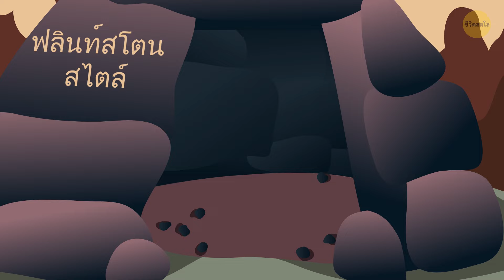ถ้าคุณต้องอาศัยอยู่ในยุคหินหนึ่งวันล่ะ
ลองจินตนาการถึงวันที่คุณตื่นขึ้นมาและก็ไม่มีไฟฟ้า ไม่มีอินเตอร์เน็ท ไม่มีเงิน และ ไม่มีงาน หรือ โรงเรียน
ไม่มีอะไรเลยที่คุณคุ้นเคย! ไม่ คุณไม่ได้อยู่ในแคลิฟอร์เนียในตอนที่พวกเขาหยุดจ่ายกระแสไฟ คุณไม่ได้อยู่ในบ้านของคุณด้วยซ้ำ
เพราะว่า คุณถูกส่งไปยังยุคหินด้วยพลังเวทมนตร์ แล้วต่อจากนี้จะเกิดอะไรขึ้นล่ะ?

แน่นอน ปฏิกิริยาแรกของคุณก็คงช็อค แต่เราจะข้ามมันไป ใช่แล้ว ตอนนี้คุณได้ใช้ชีวิตแบบมนุษย์หินฟลินท์สโตน. อันดับแรกเลย, ลองมองไปรอบๆ นี่คือถ้ำที่คุณอาศัยอยู่กับครอบครัวของคุณ วิลมาไม่ได้อยู่นี่นะ
คุณมีพื้นที่ส่วนตัวในการนอนซึ่งปกคลุมด้วยหนังสัตว์ ยังไงก็ตาม คุณอาจจะได้ใช้ชีวิตอยู่ในกระท่อมยุคหินที่สร้างจากงาช้างแมมมอธและซี่โครง อีกทั้งปกคลุมด้วยหนังสัตว์เพื่อเป็นการป้องกันฝนด้วย
กิจวัตรตอนเช้าของคุณคงไม่ใช่การรีบไปแปรงฟันในห้องน้ำและดื่มกาแฟสักถ้วยแน่ ๆ แต่ถ้าคุณสงสัยว่า ที่ไหนที่มนุษย์ยุคกินเขาทำธุระกันละก็ อย่าตกใจล่ะถ้าจะบอกว่า มันคือที่ไหนก็ได้ กลางแจ้งเลย สะดวกดีใช่มั้ย!

TIMESTAMPS:
ชุดของคุณในวันนี้ 1:10
คุณจะหน้าตายังไงนะในยุคหิน 2:22
อาหารเช้ามาแล้ว! 2:48
เครื่องมือยุคหิน 3:59
ออกไปล่าสัตว์กัน! 5:09
หาปลาในยุคหิน 8:01

SUMMARY:
- ในยุคนั้น มนุษย์ใช้หนังของสัตว์ที่พวกเขาล่าได้มาสร้างชุดคลุมง่าย ๆ อย่าง หยาบ ๆ แล้วพวกเขาก็เคี้ยวหนังสัตว์ เพื่อให้เกิดความยืดหยุ่น
- แล้วรองเท้าล่ะ? นักวิทยาศาสตร์เชื่อว่ารองเท้าถูกสร้างขึ้นเมื่อ 40,000 ปีมาแล้ว
- พวกเขาเลือกถ้ำหรือสร้างกระท่อมในที่ที่ปลอดภัยที่สุดที่พวกเขาหาได้
- เห็นมั้ย, คุณก็ไม่ได้ต่างจากยุคปัจจุบันของคุณเท่าไหร่นะแค่ผมของคุณยุ่งเหยิงและอาจจะมีกรามที่เล็กลงเล็กน้อยอีกทั้งยังพัฒนาเต็มที่เพราะอาหารการกินที่ไม่สมบูรณ์
- ตอนนี้ถึงเวลาของอาหารเช้าแล้ว! โชคดี ที่คุณมีอาหารเหลือจากมื้อเย็นเมื่อวาน - ไข่ ผลไม้ป่า และลูกเบอร์รี่
- ต้องขอบคุณ ที่ยุคน้ำแข็งได้หมดไปแล้ว อากาศก็เลยอบอุ่น และพุ่มไม้เขียวชอุ่มก็เต็มไปหมด มันดีสำหรับคุณเพราะคุณต้องเก็บพืชที่กินได้ ถั่ว ผลไม้ และเมล็ดพืชป่า
- มนุษย์ยุคหินมักอยู่รวมกันเป็นกลุ่ม 20-50 คนและช่วยกันและกันเพื่อในการดำรงชีวิต
- ในการที่จะแยกเปลือกออกจากเมล็ด ต้องใช้โม่หินและสากหินขนาดเล็กเพื่อใช้บดเมล็ดพืช แล้วถ้าคุณผสมเมล็ดพืชที่ได้รับการบดกับน้ำ คุณก็จะได้แป้งข้น ๆ
- มนุษย์ยุคหินรอดชีวิตเพราะพวกเขาทำทุกอย่างร่วมกันเสมอ งั้นปลุกเพื่อนบ้านของคุณมาเลยและเตรียมพร้อม
- แล้วมนุษย์เราสื่อสารกันยังไงในยุคนั้น? ในยุคเริ่มแรกของยุคหิน พวกเขาใช้แค่การส่งเสียงที่แตกต่างและใช้ท่าทางประกอบเพื่อแสดงออกถึงความกลัว ความสุข ความเจ็บ หรือเพื่อเตือนคนอื่น ๆ ให้รับรู้ถึงอันตราย
- อาวุธยุคหินชนิดแรกสุดที่ใช้ล้มเหยื่อลงได้ก็คือ ไม้ปลายแหลมขนาดยาว และก้อนหินขนาดใหญ่
- ในสมัยนั้นมีเทคนิคการล่าอยู่สองแบบหลัก อย่างแรกคือ การรอเวลา - เสียเวลามาก แต่ปลอดภัยกว่า ต้องใช้วิธีขุดหลุมใหญ่รอบ ๆ บริเวณที่สัตว์ลงมากินน้ำ
- อีกเทคนิคก็คือ ทั้งกลุ่มช่วยกันต้อนสัตว์ลงไปในโคนและแหล่งน้ำที่สัตว์ไม่มีทางหนีรอดออกไปได้
- แหทำจากเปลือกไม้และหญ้า ซึ่งเป็นแหที่มีอายุมากที่สุดที่ค้นพบโดยนักโบราณคดีมีอายุราว 8300 ปีก่อนคริสตกาล
- ในยุคหินนั้น ชีวิตไม่ง่ายเลย แต่ก็นะ มนุษย์ก็มีอะไรที่บันเทิงใจอยู่บ้าง
ไม่ คุณไม่ได้จะไปสวนสนุกหรือโรงหนังหรอก แต่คุณสามารถฆ่าเวลาด้วยการเล่นดนตรีจากขลุ่ยที่ทำจากกระดูกนกและงาแมมมอธ